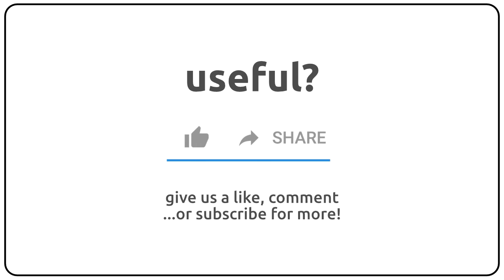How to pronounce Ahlgren in english?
How to pronunce Ahlgren in english
How to pronunce Ahlgren in american accent 🇺🇸?
How to pronunce Ahlgren in british accent 🇬🇧?
How to pronunce Ahlgren in australian accent 🇦🇺?

Como se dice Ahlgren en ingles?
Como se pronuncia Ahlgren en ingles?